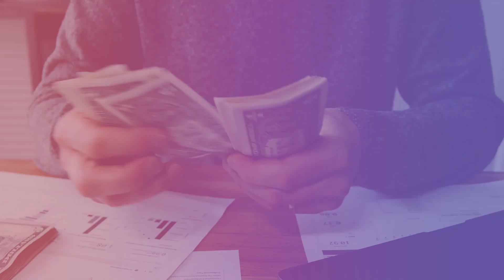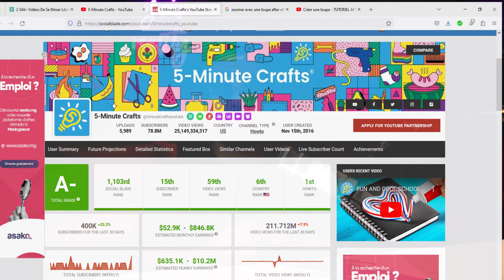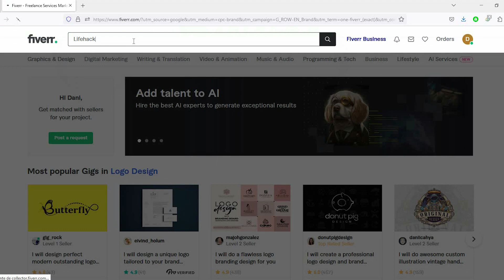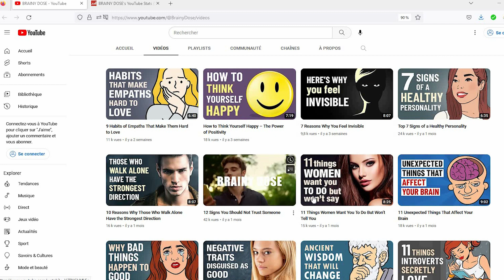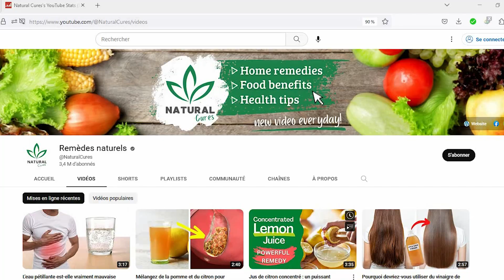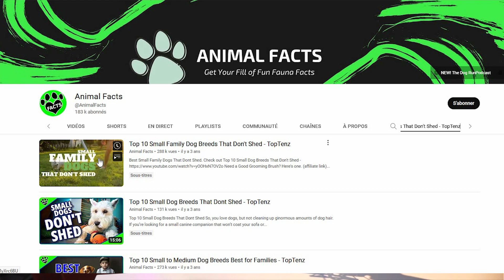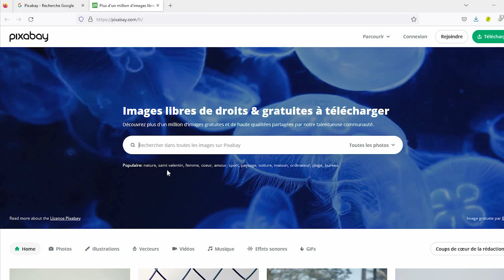4 NICHES pour GAGNER de l'argent sur YouTube SANS faire de VIDÉOS !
4 NICHES pour GAGNER de l'argent sur YouTube SANS faire de VIDÉOS !

Les possibilités offertes par YouTube sont illimitées lorsqu'il s'agit de trouver des informations ou des concepts à lancer. Mais beaucoup de personnes qui envisagent d'ouvrir une chaîne YouTube pensent qu'elles doivent non seulement s'asseoir devant une caméra et partager leur vie aux yeux du monde, mais aussi passer des heures à trouver des idées, faire des recherches et monter leurs vidéos afin que ces dernières attirent un large public !

La bonne nouvelle est que vous pouvez gagner de l'argent sur YouTube sans jamais vous mettre devant une caméra, et je vais vous montrer cinq types de chaînes différentes pour vous le prouver.

🏆 Mon objectif 🏆

Mon objectif est de partager des stratégies sur la façon dont je gagne de l'argent sur YouTube sans faire de vidéos et sans montrer son visage.

À l'époque, je ne savais pas par où commencer et j'aurais souhaité rencontrer quelqu'un qui puisse m'aider dans cette voie. Maintenant, je PEUX et je VEUX vous aider !

Gagner de l'argent sur YouTube n'est pas chose facile mais avec les bonnes informations il est possible de changer de vie. 🚀

📱 REJOIGNEZ-MOI 📱

Hey, je suis Bob Mania et sur cette chaîne , je vous montre comment gagner de l'argent sur Youtube rapidement et comment commencer à gagner des revenus d'où que vous soyez.

Les informations sur cette chaîne YouTube et les ressources disponibles sont uniquement à des fins éducatives et informatives.​